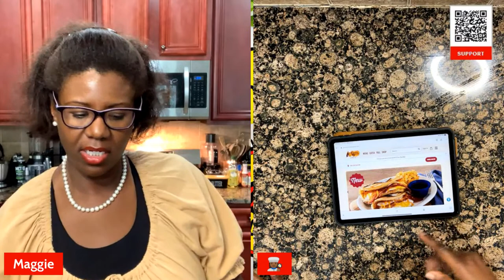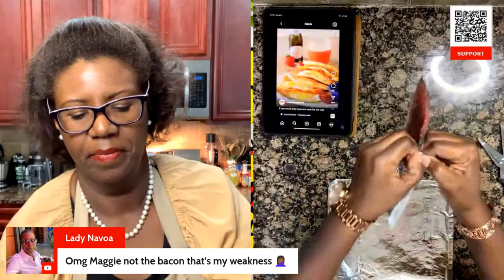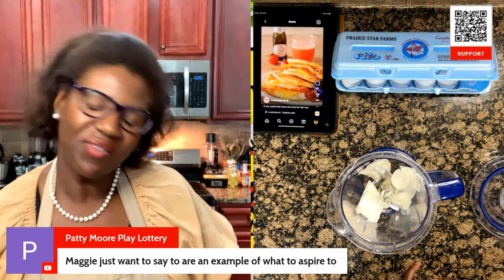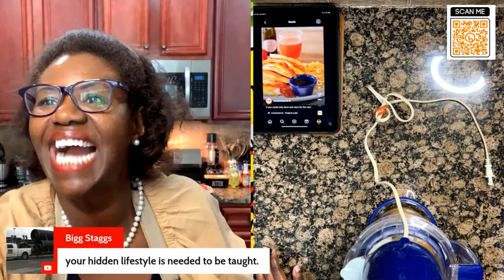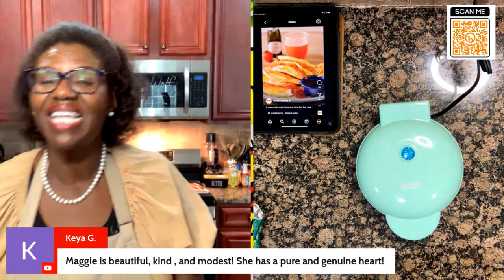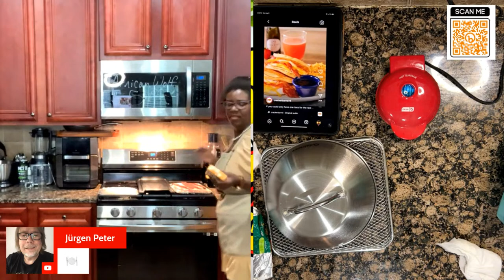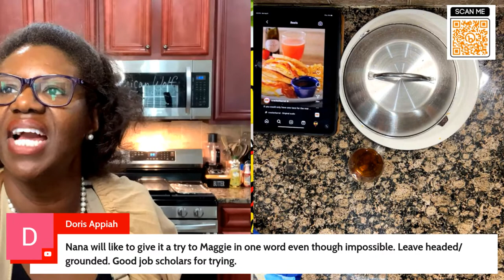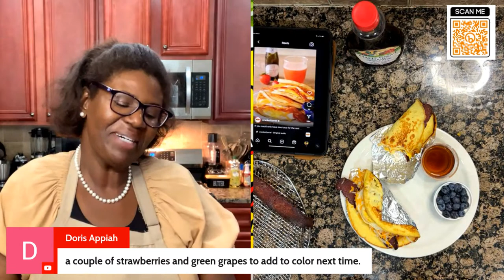Cracker Barrel🥞Pancake🌮Tacos! (SFDFGF)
Join me for a copycat of this new @crackerbarrel breakfast item, SFDFGF!

Welcome to Finishing School for the Modern Woman. Class starts 9/9/23!

👗CLASES EN ESPAÑOL TAMBIEN 👗

MAGGIE MEETUP CRUISE ROOMS!